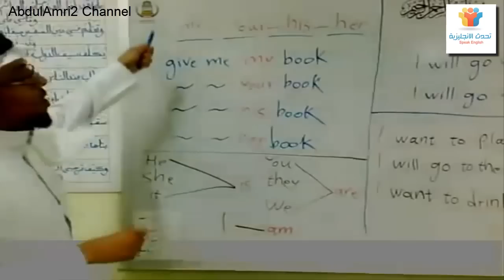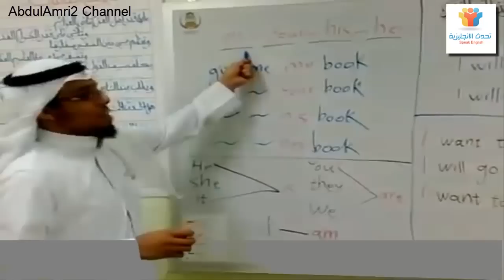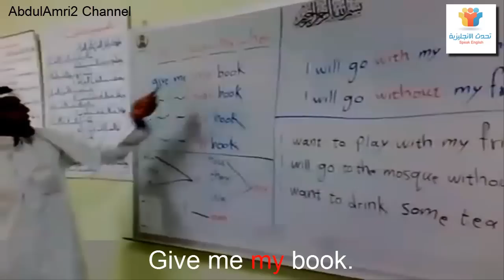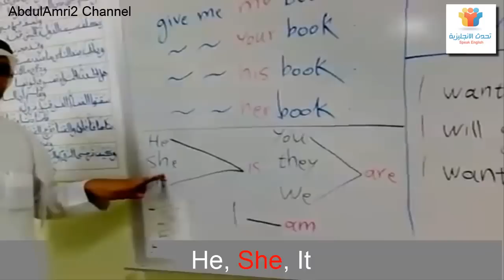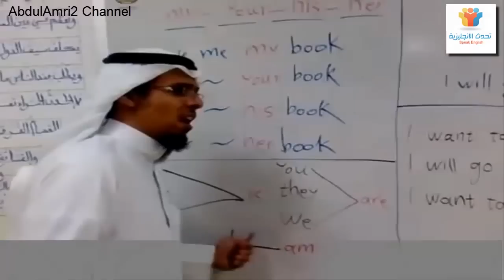ضمائر الملكية Possessive Pronouns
ضمائر الملكية

( للمبتدئين )

شرح الأستاذ : سعيد سليم
لمشاهدة المزيد من فيديوهات الأستاذ سعيد سليم
حسابه في الانستقرام